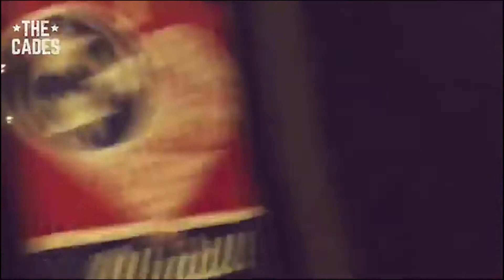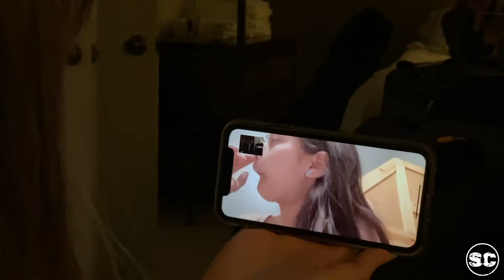The Cades in California 2020 Part 2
Communicate with us on SOCIAL MEDIA!